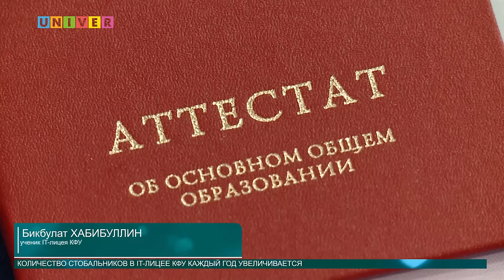Впереди светлое будущее! от 24.06.2016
Выпускной - это главное событие всей школьной поры, оно не врывается в жизнь внезапно, его ждут, готовятся к нему, предвкушают. Этот день настал и для выпускников IT-лицея КФУ.